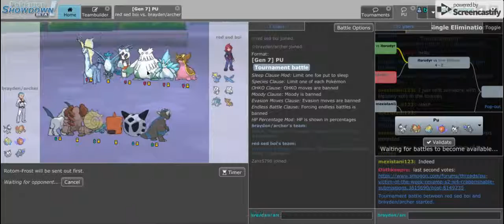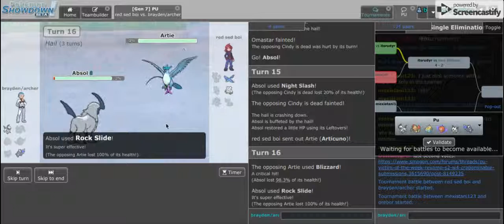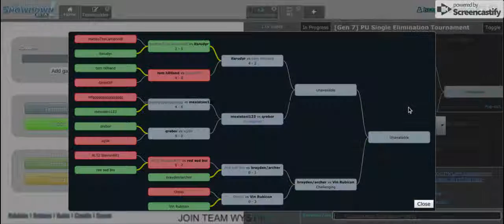pu tournament Void steve part 1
i know its been a while but thank you for the support